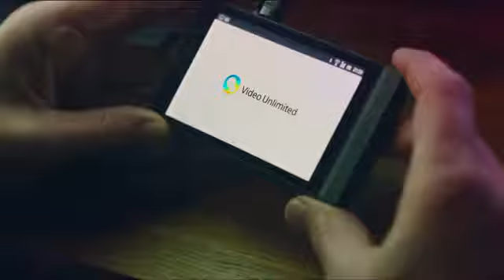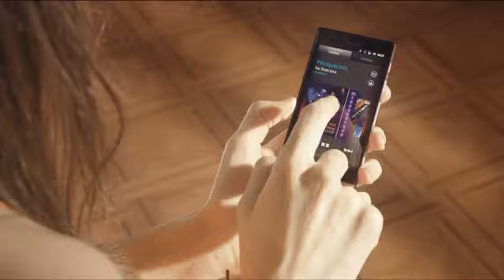Sony Xperia™ NXT Experiences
Xperia™ NXT is a series of next generation Android smartphones, from Sony Mobile.